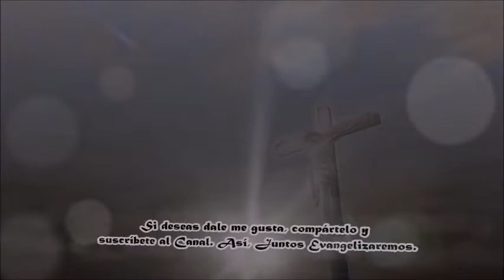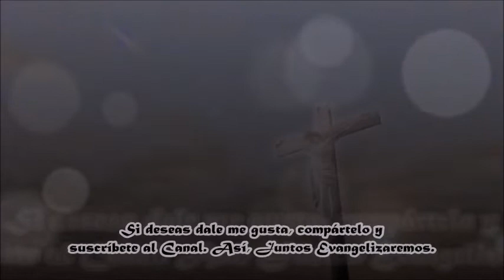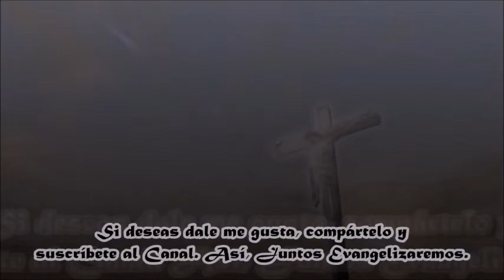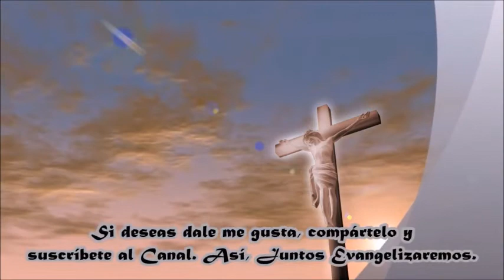Evangelio del día y su Homilía. Dedica unos minutos para Dios y eso ayudará a tu vida de FE.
Evangelio y Homilía de hoy 30 Julio del 2022.